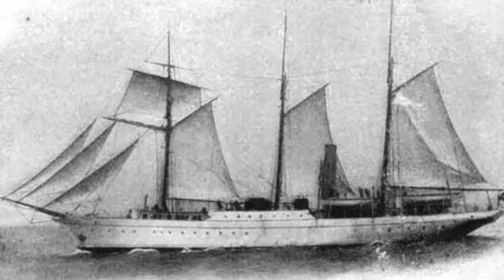St Thomas' Day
3 July 2016. St Matthew-in-the-City, Auckland, New Zealand
Dr Waiora Port spoke on the history of St Thomas Church in Freemans Bay and the significant role of the church in her life and faith journey, and its role in the early days of Selwyn Village and the City Mission.